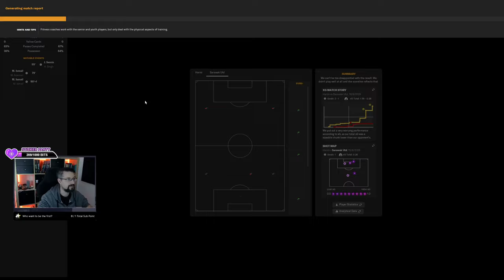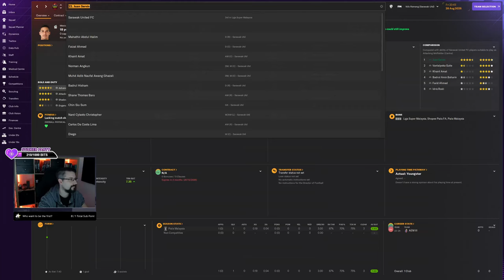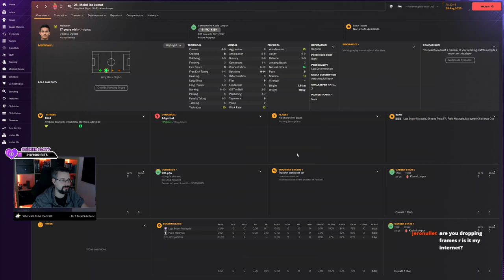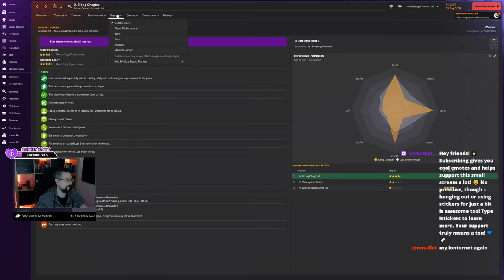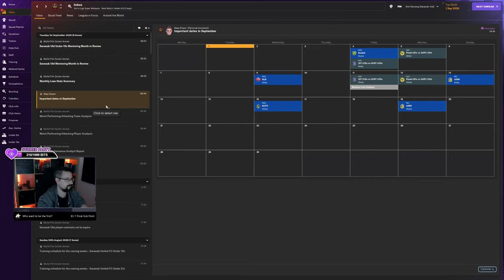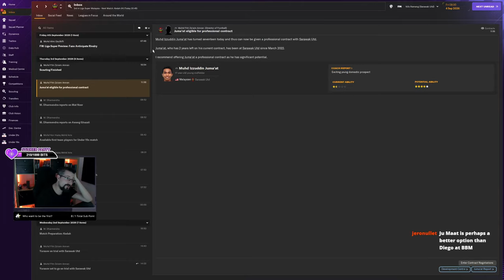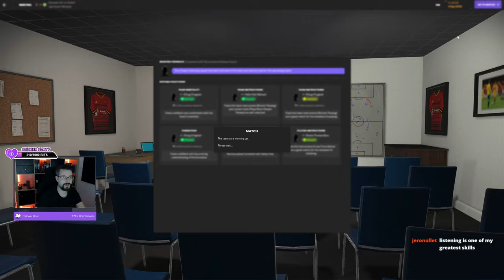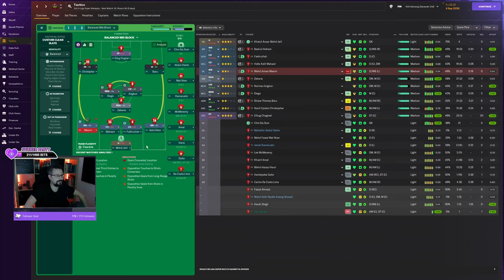Hobo To Hero, E71 | Sarawak United FC | Football Manager 2024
In Episode 71 of "Hobo To Hero", Sarawak United FC faces a series of intense battles in the Liga Super Malaysia. Here's a recap of the gripping encounters:

⚽ *Sarawak United FC vs. Kuala Lumpur City FC:* Despite a commanding performance with 19 shots and 64% possession, Sarawak United FC settles for a 2-2 draw against Kuala Lumpur City FC. Goals by Elbug Chagtsel and Lee Mcmenemy are countered by Kuala Lumpur's Kang Ui Chang and Muhd Syafiq Ahmad, leaving Sarawak United FC frustrated with their recent result crisis.

⚔️ *Sarawak United FC vs. Kedah FC:* The team bounces back with a convincing 2-0 victory over Kedah FC. Goals from Norman Angkun and Diego Baggio Test in minutes 61 and 67, respectively, reflect Sarawak United FC's dominance on the pitch and signal a return to form.

🔄 *Turning the Tide:* Despite facing challenges in recent matches, Sarawak United FC showcases resilience and determination, aiming to overcome their result crisis and pursue success in the league.

Don't miss out on the thrilling action and strategic moves in Episode 71 of "Hobo To Hero"!